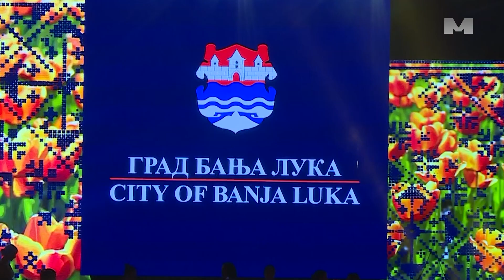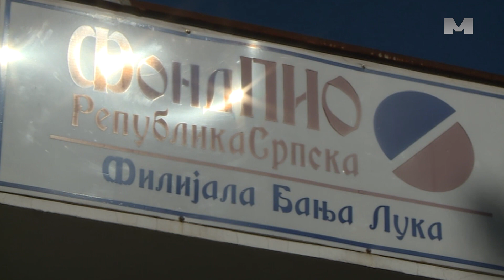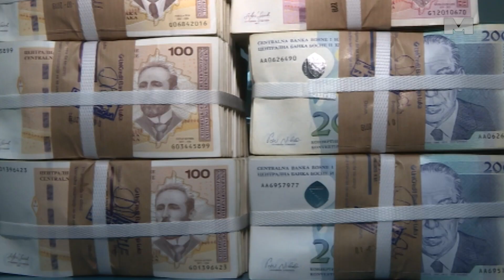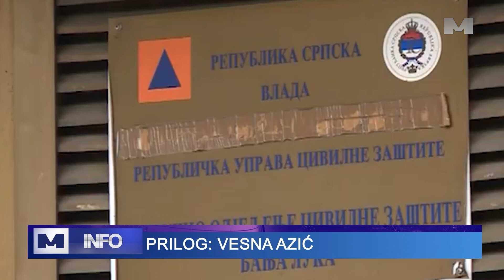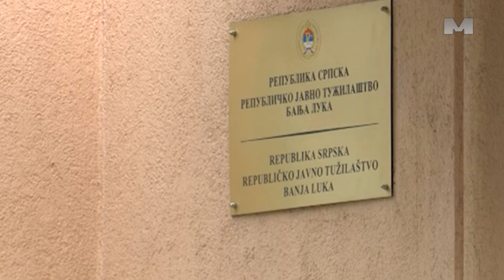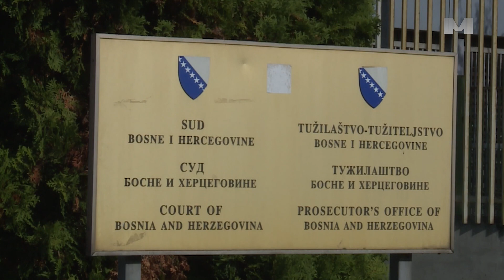Novo izdanje emisije "Pregled nedjelje".